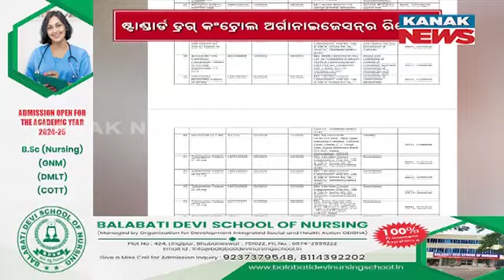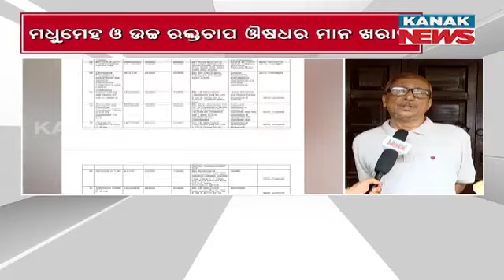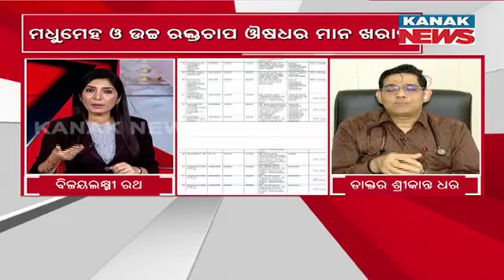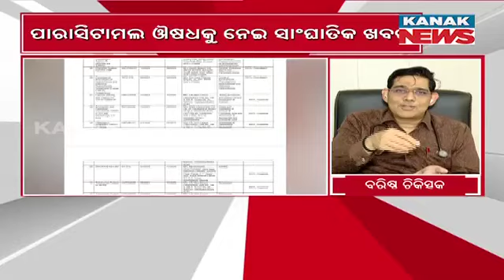Damdar Khabar: Paracetamol Among Over 50 Drugs To Fail Drug Regulator's Quality Test